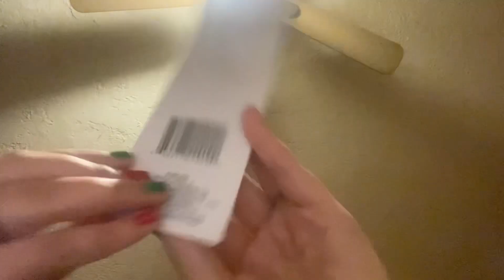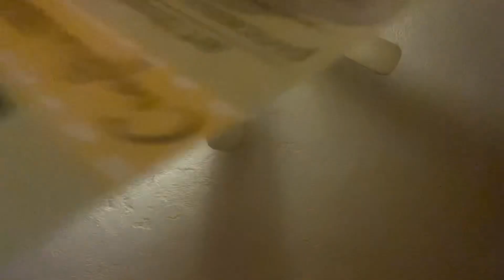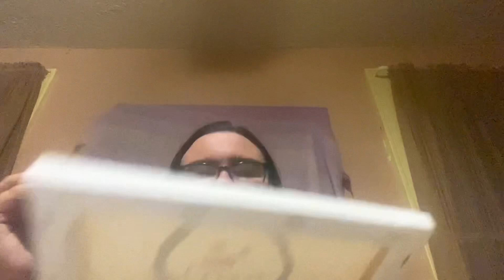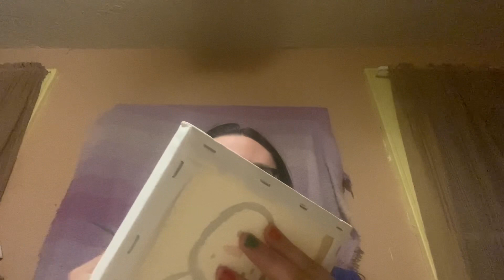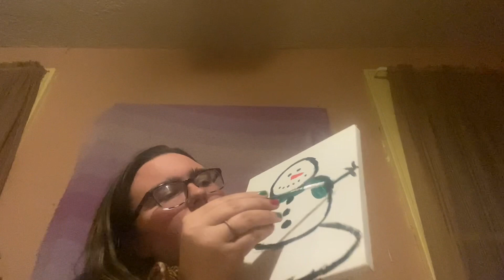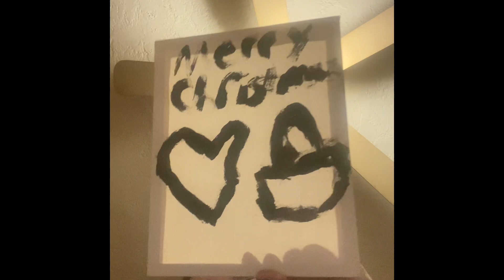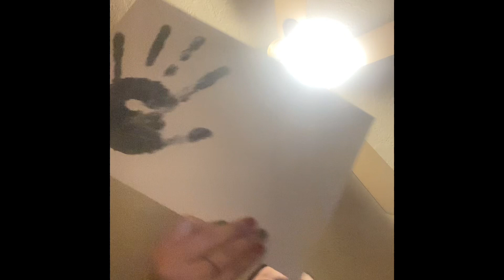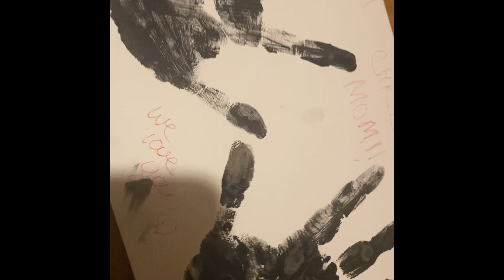Painting w/ my brother (Christmas themed)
In this video, my brother and I painted Christmas themed objects. Remember to be kind to yourself and others.